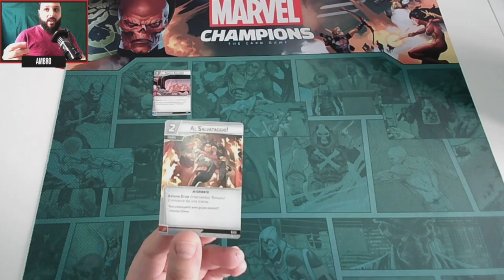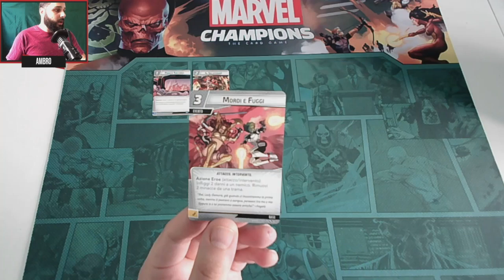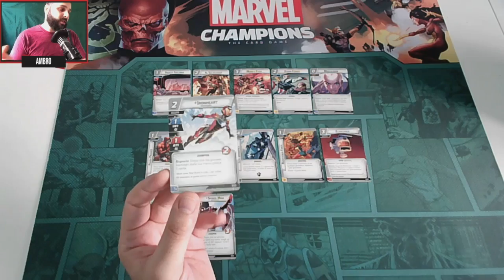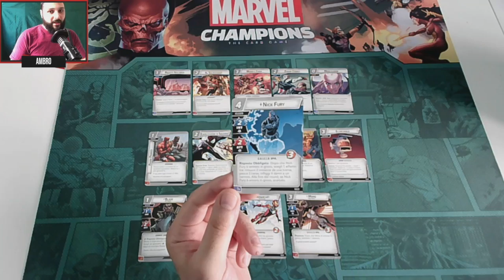Marvel Champions: Aspetto Carte Base Analisi e Top